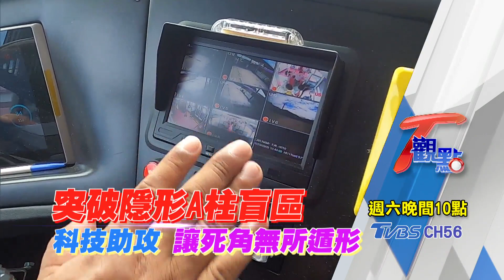自駕車技術再進化 靠手機就讓汽車奔馳 T觀點 20200822 (預告)